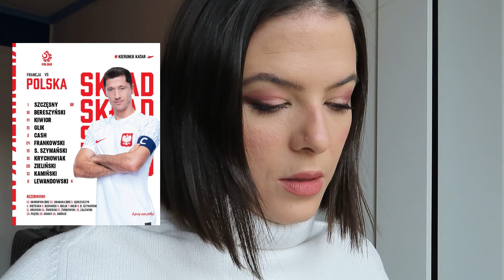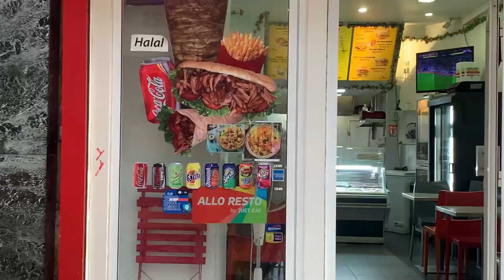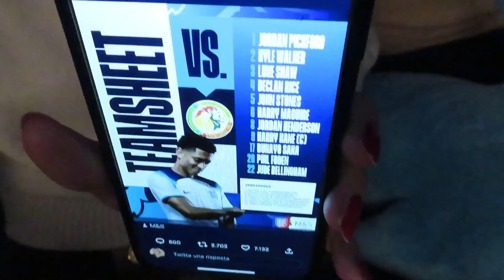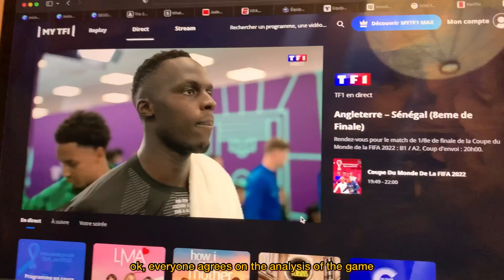DOMENICA A MARSIGLIA, l'ÉQUIPE DE FRANCE, COMMENTI POST-PARTITA | VLOG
Venite con me in giro per Marsiglia a vedere com’è l’atmosfera prima, durante e dopo la partita della Francia🇫🇷⚽️

🇬🇧Come with me around Marseille to see what the atmosphere is like before, during and after France's game🇫🇷⚽️

FOLLOW ME for more football content:
TikTok👉🏻 @gffooty
Pinterest👉🏻 @gfrigopin